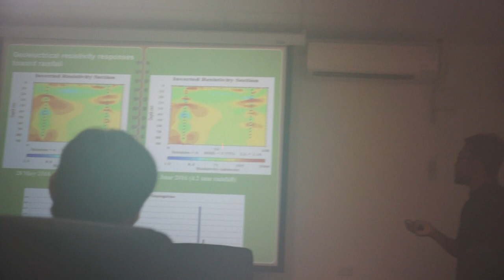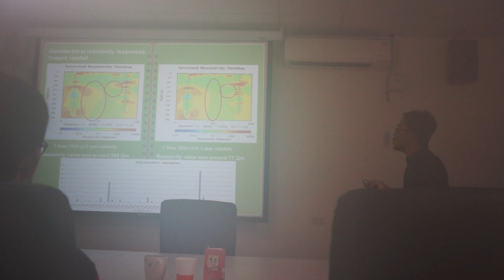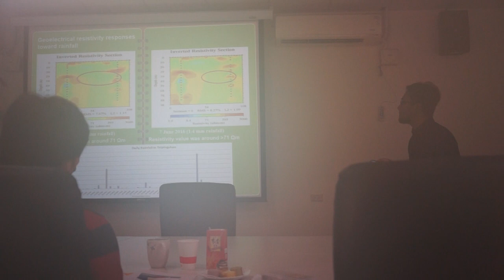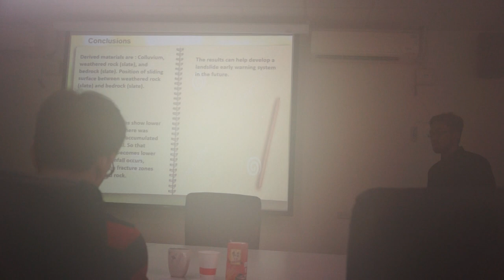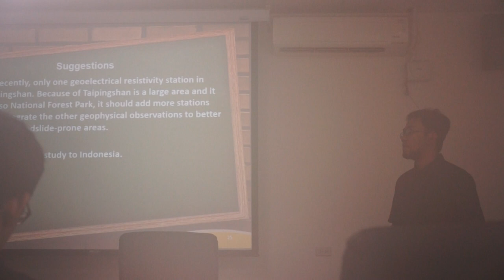Zam's thesis oral defense (2)